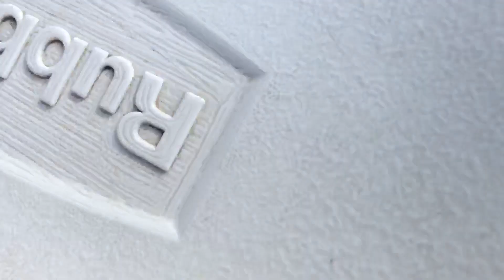2019 rich almost a double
2019 Lake Ontario salmon